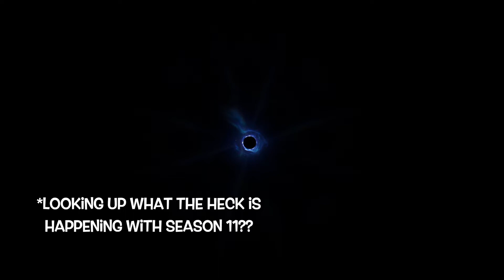Fortnite Season X Live Event Reaction